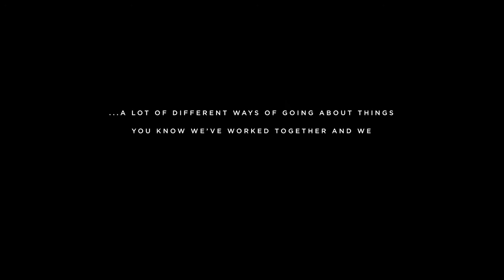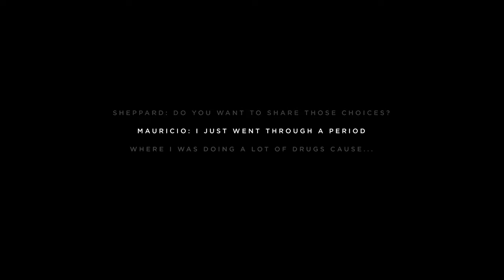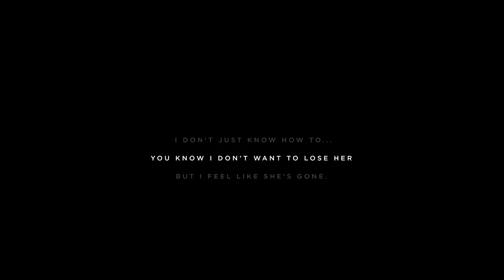Mauricio Zingano's Addiction Puts A Strain On Marriage to Cat Zingano | Alpha + Omega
From executive producers Tom Brady, Michael Strahan and Gotham Chopra, Religion of Sports takes an raw and emotional look at UFC fighter "Alpha" Cat Zingano's journey -- weaving in her childhood, the beginning of her love for combat sports, rise to her UFC 17 and UFC 178 victories, her historic UFC 184 14 second loss to Ronda Rousey, and her own emotional journey with the loss of her husband and training partner,  Mauricio Zingano.

We pull back the curtain on Cat Zingano's fight, both inside the octagon and outside the octagon.